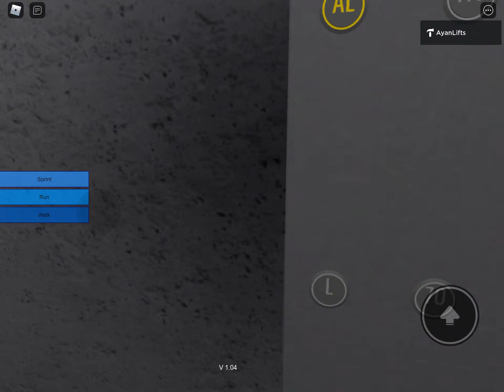New Express lift in Ayan Lifts HQ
In Ayan Lifts HQ, There is a New Glass Express lift in Roblox